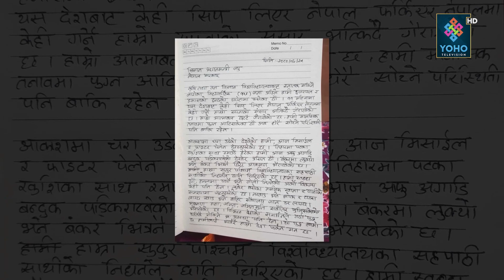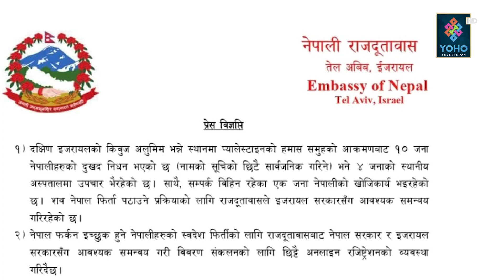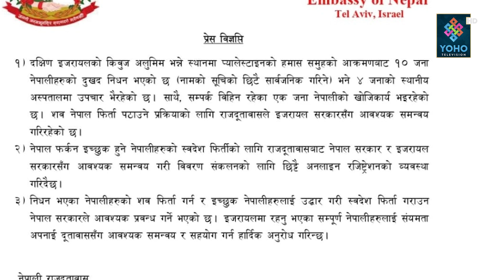शव खोज्नेले सरकार सरापे, सास भएकाले पनि आश देखेनन्, नागरिक बंकरमा, सरकार भिडियोकलमा